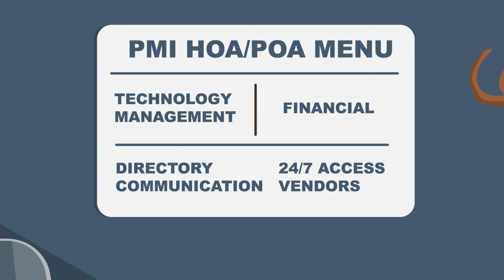PMI Bluebonnet Realty (Explainer video by MyeVideo)